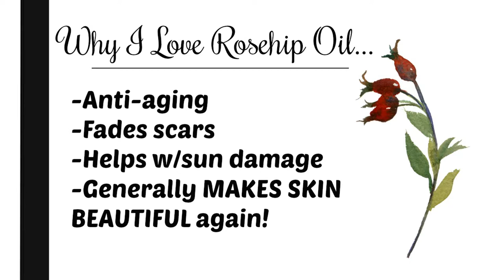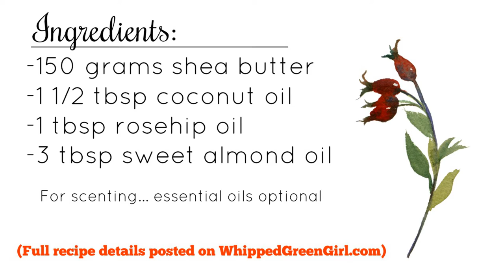DIY Rosehip Oil Whipped Lotion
Excited to share my most requested skin recipe, my DIY Rosehip Oil Whipped Lotion!

A simpler version, only 4 ingredients! Anyone can make this whipped-up, body luster, easily at home.

The benefits you’ll reap from using a simple, but powerful rosehip lotion = endless!

If you missed any recipes details in the video or prefer to read along? Find the full: “BLOG VERSION” via this

This “DIY Rosehip Oil Whipped Lotion” is perfect for all skin types. Use it on your FACE + BODY! Soaks into skin quickly! IT’S REALLY THAT GOOD

Since this blend can be used on the face too, it’s void of any waxes (FIY beeswax/calendula wax can sometimes clog pores, avoid them on your face…)

Rosehip is one of those oils that just keeps giving. I blend with it all the time. Sneak it in when you can! SEE MORE OF MY DIY SKINCARE SHARES